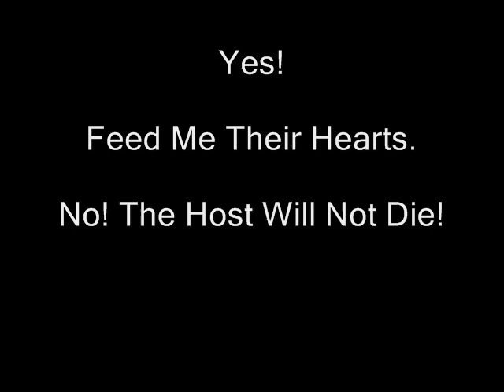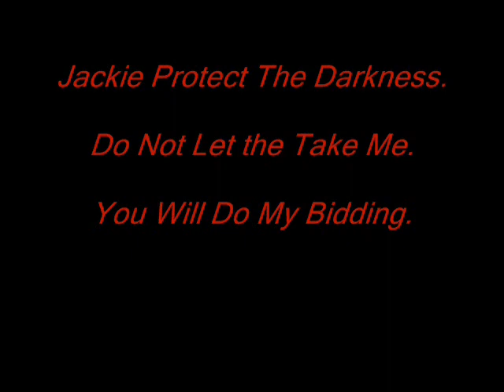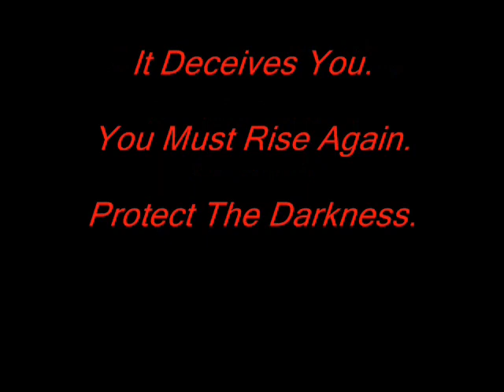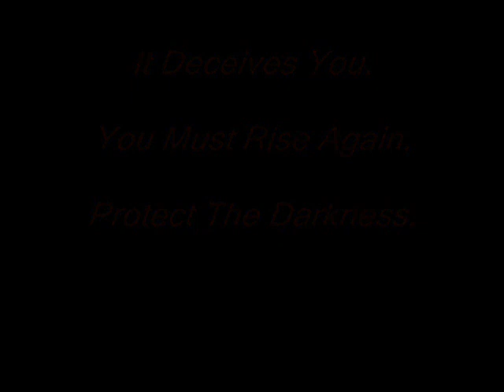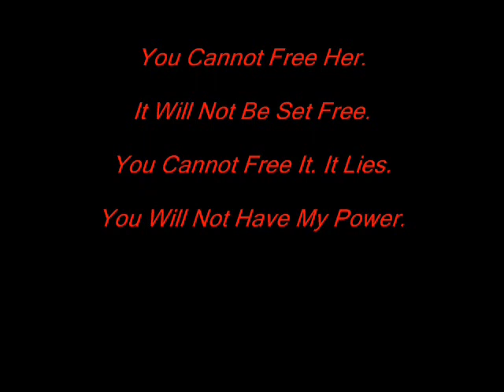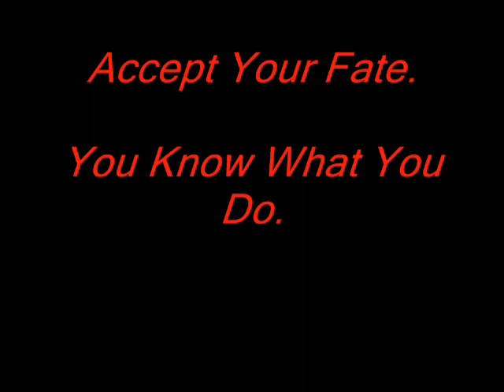The Voice of The Darkness 2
Returning to voice the Darkness once again Mike Patton gives a heart stopping performance, here are all the audio clips from my first play through of the game. Some of the clips are missing due to bad quality or too much gunfire to hear.